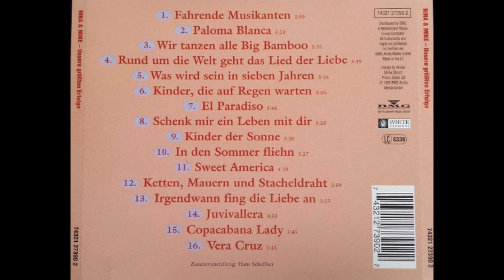Nina & Mike - Wir tanzen alle Big Bamboo (Original-Version CD Source!!) 1977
A Jack White production. Taken from the 1995 german CD-Sampler "Nina & Mike – Unsere Größten Erfolge" (White Records – 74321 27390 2, Bertelsmann Music Group – 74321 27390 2). This is the only CD, were all songs are published as the original recordings and no re-recordings!! On all other CD-releases until today, there are only re-recordings, god (and Jack White) only knows why. What a pity, because "Nina & Mike" were very famous in the german Schlager-scene in the 70's and 80's.

Unfortunately, the song "Kinder, die auf Regen warten" is blocked by YouTube. I guess because Jürgen Marcus also recorded and released the song in 1974 on a B-Side to his single "Irgendwann kommt jeder mal nach San Francisco", and my several Jürgen Marcus uploads frequently get blocked, so there is obviously a copy-right issue with songs recorded by Jürgen Marcus. Also - very sad.